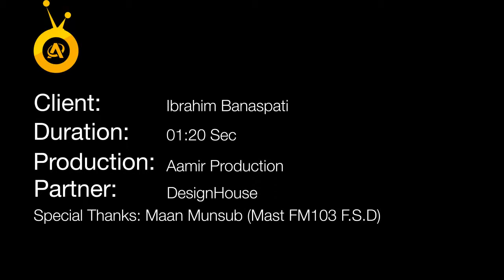Aamir Productions | Ibrahim Banaspati | +92 312 4556331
Clint: Ibrahim Banaspati
Duration:01:20Sec
Production House:
Aamir Productions
Editing and Special Effects
DeisgnPage